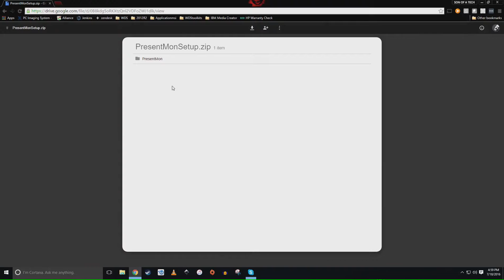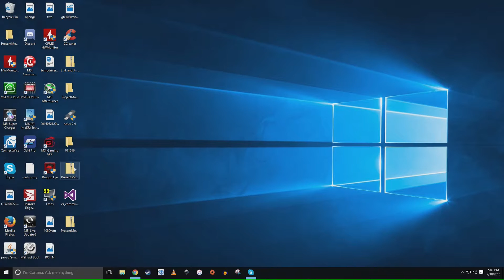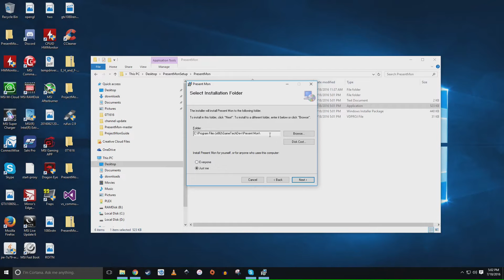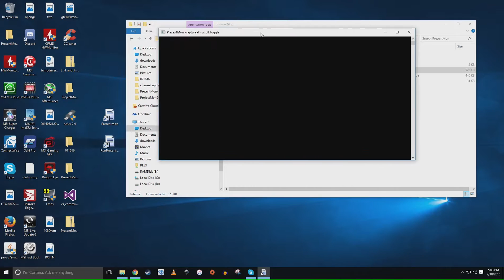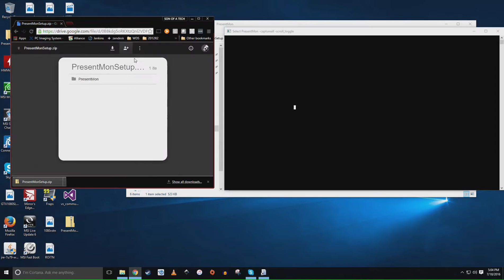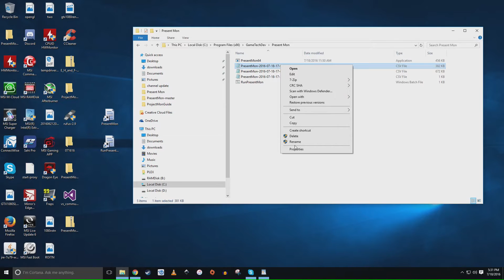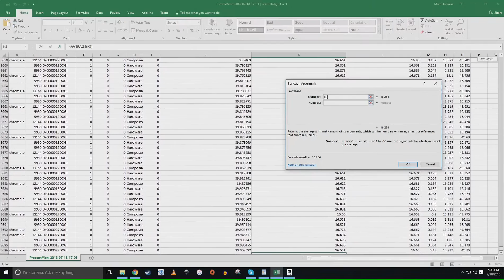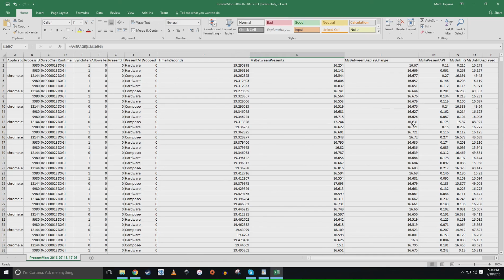How To Benchmark Any DirectX 12 or Vulkan Game With PresentMon [Easy Install]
I built an easy to follow guide along with msi and exe installer for PresentMon to help fellow tech nerds benchmark their games.

Gaming PC: "50 Shades of Processing"
MSI Z170A SLI
Intel I7 6700k
GSkill TridentZ 32GB Ram
OCZ RD400 256GB M.2
EVGA Founder's Edition 1080
Corsair H110i GT
Corsair AX860i PSU
Thermaltake Core P5 Case
Thermaltake Core P5 AIO Bracket

Streaming PC: "Dream Mastream"
ASUS P8Z77- Pro/Thunderbolt
Intel I7 3770K
GSkill Ripjaw 16gb
Kingston Digital 12GB ssd
Nvidia GTX 770 SLI (x2)
Antec Kuhler 620
Thermaltake Smart-M 850w
Coolermaster HAF XB II EVO